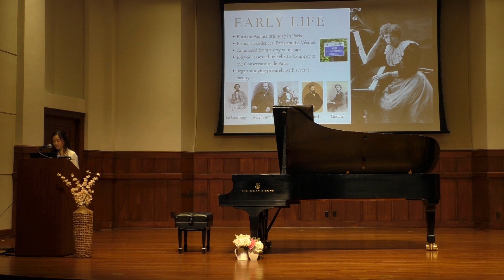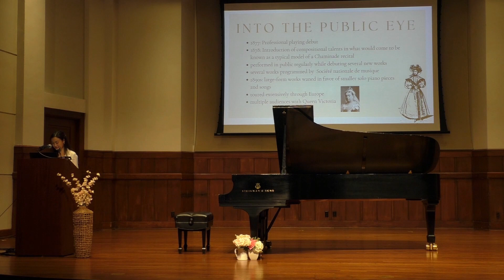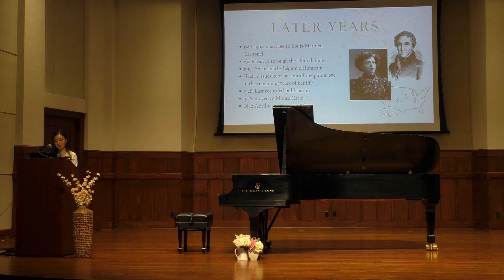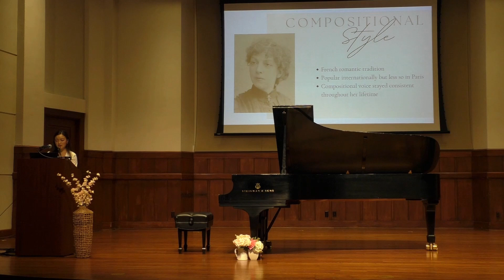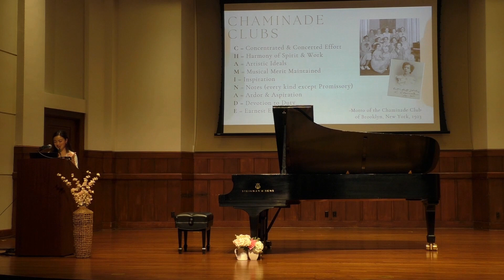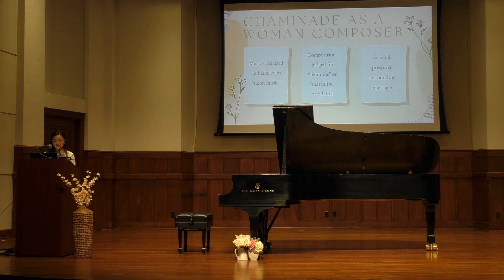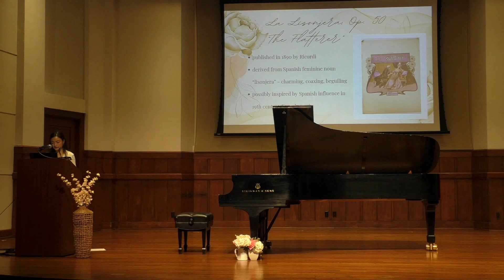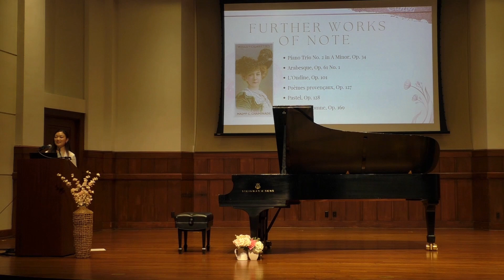Cécile Chaminade Lecture Recital (Complete)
Shelby's DMA Lecture Recital
Shades of Cécile Chaminade: Life - Works - Legacy

Program:
Sonata in C minor, Op. 21 (31:30)
Concert Etude Op. 35 No. 2, "Automne" (49:20)
La Lisonjera "The Flatterer", Op. 50 (55:40)
Caprice-Impromptu, Op. 153 (59:00)

USC Newman Recital Hall
Thornton School of Music